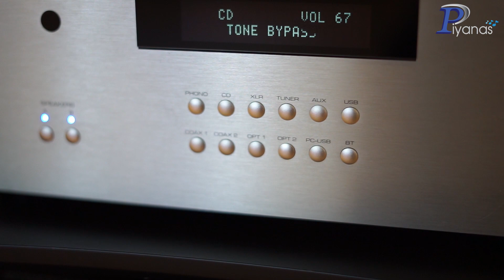ELAC : UNIFI BS U5 , ROTEL : RA-1572, REQUEST AUDIO : AUDIO1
ELAC : UNIFI BS U5 SLIM
SPECIAL :21,700 THB (PRICE :34,900 THB)

ROTEL : RA-1572 (SILVER)
***FREE AUDIOQUEST MACKENZIE (RCA) (1.0M)***
PRICE :54,900 THB

REQUEST AUDIO : AUDIO1 WITH 4TB
SPECIAL :199,900 THB (PRICE :279,900 THB)